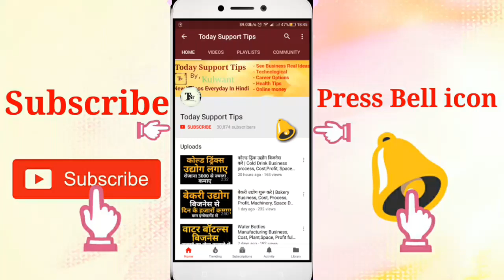प्लांट पैथोलॉजी में भविष्य | Career in plant pathology | course, Salary, Gov't jobs, Qualifications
Plant pathology me career kaise banaye, career in plant pathology, course, salary, govt jobs qualification
Namskar dosto, agar ap apna career agriculture Filed me banana chahte hai to ye video apke liye hai is video me plant pathology ki puri jaankaari hai.umeed krta hu apko ye video pasand aayegi.